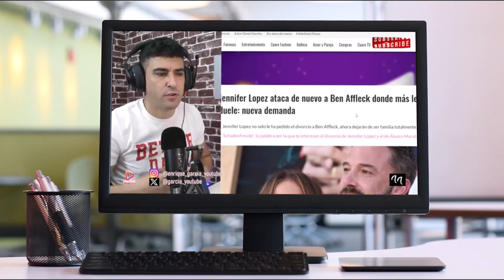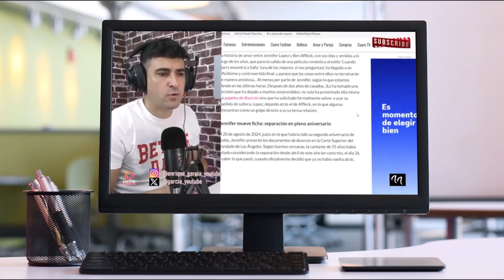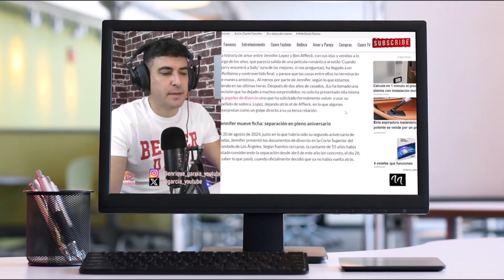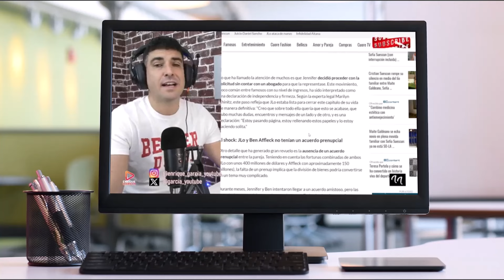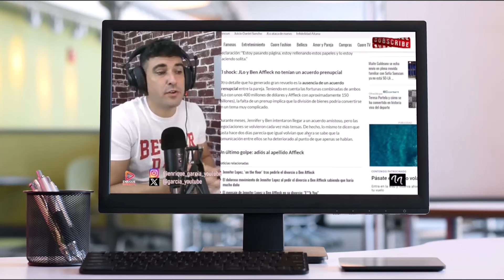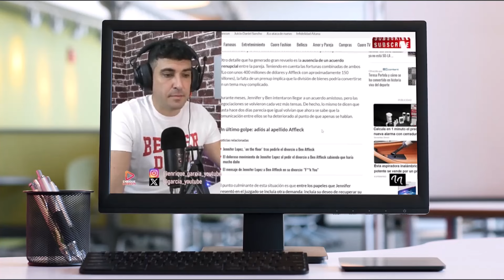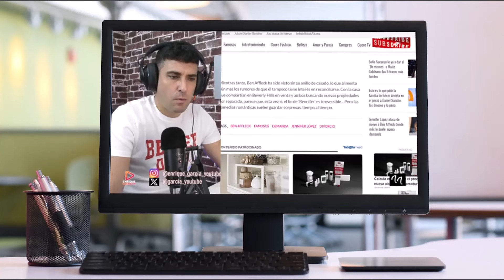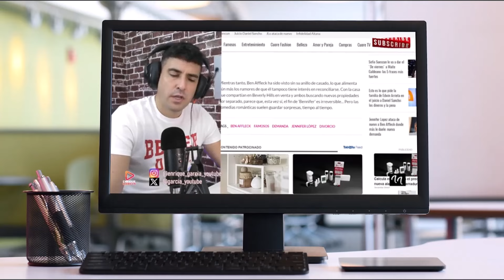JLO ARRUINA A BEN AFFLECK Y NO SOLO POR EL DINERO ¡DURO GOLPE!